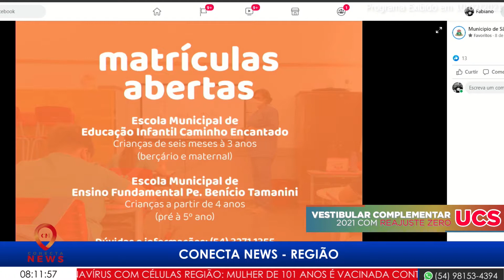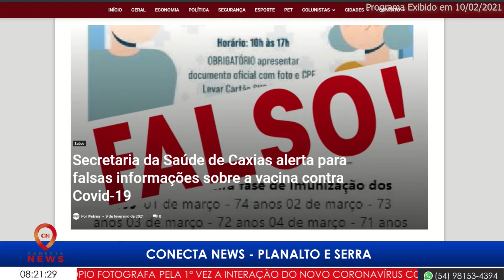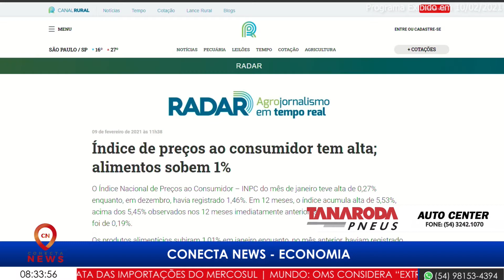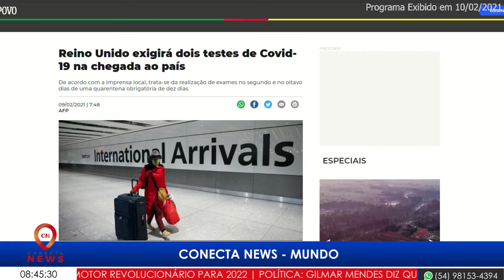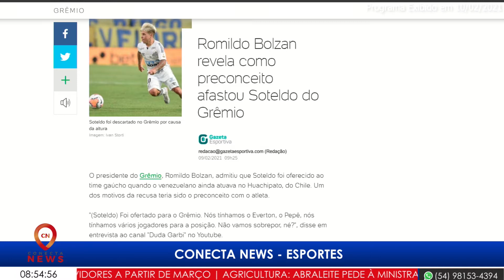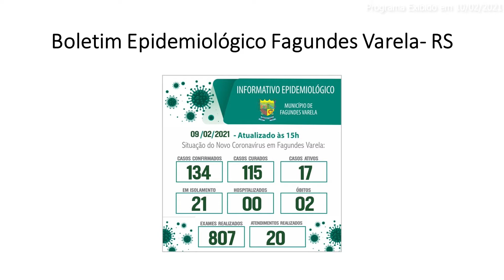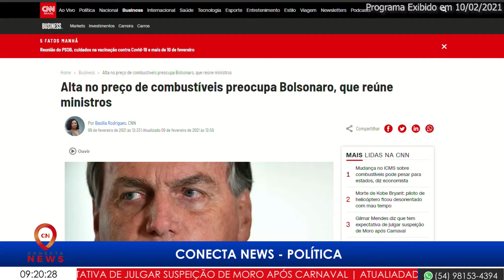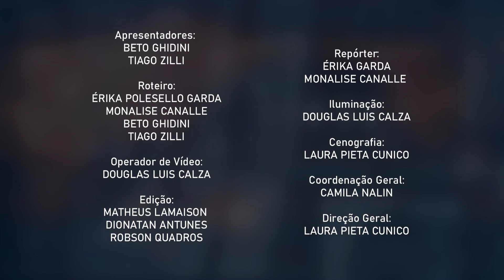CONECTA NEWS - 10/02/2021